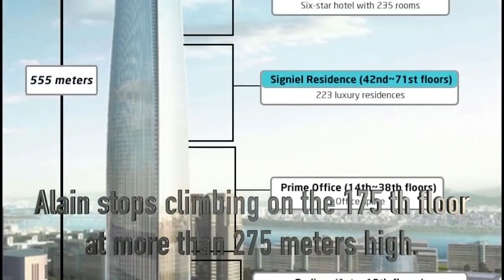Lebensgefährliches Hobby Extrem ohne Sicherung, und über 0,5 Kilometer Hoch(555 Meter)ALAIN ROBERT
Extrem ohne Sicherung und über 0,5 Kilometer hoch.Das Gebäude ist genau 555 m hoch/ALAIN ROBERT KOREAN LOTTE TOWER INSIDE#1/

Alain Robert AKA The French Spiderman tried to climb on Wednesday, June 6th the Lotte World Tower in Seoul. The Korean tower is the 5th tallest in the world. He started climbing the 123-storey building (555 meters) with the 123-storey building (555 meters) at 7:45 with his bare hands, before being caught on the 75th floor.

Alain Robert AKA Der französische Spiderman versuchte am 6. Juni den Lotte World Tower in Seoul zu besteigen. Der koreanische Turm ist der fünfthöchste der Welt. Er stieg um 07:45 Uhr mit bloßen Händen in das 123-stöckige Gebäude (555 m) mit dem 123-stöckigen Gebäude (555 m), bevor er im 75. Stock erwischt wurde.

Alain Robert AKA the french Spiderman a tenté d'escalader mercredi 6 juin la Lotte World Tower à Séoul. La tour Coréenne est la 5e plus haute du monde. Il a commencé l'escalade à mains nues de l'édifice de 123 étages (555 mètres) l'édifice de 123 étages (555 mètres) à 7h45 avant d'être rattrapé au 75e étage.

Auf unserem Kanal gibt es jede menge Videos, ob Lustig, Sportlich, Motivation oder Adrenalin!!
Wir versuchen jede Woche neue unterhaltsame Videos zu schneiden und die besten Momente zu filtern.
Vielen Dank für deine Unterstützung und bis zum nächsten Video  :)